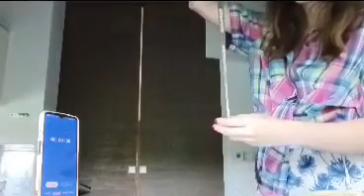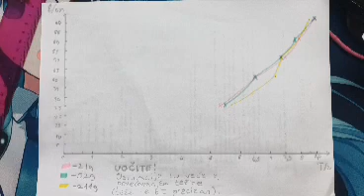projekt iz fizike